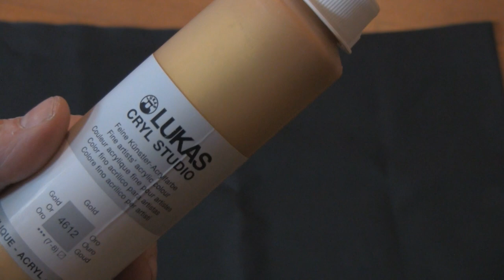Zelte markieren - Jurtenland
Zelte markieren - Kohte und Jurte sowie alle anderen Stoffe lassen sich leicht mit einer Schablone markieren. Am einfachten geht das mit Acryl.

Jurtenland - Zelte mit Feuer im Herzen! Dein Weg zu Kohte, Jurte und Schwarzzelte. Du findest Informationen, Anleitungen, Tipps & Tricks sowie ein Netzwerk von Pfadfindern und jugendbewegte Menschen, die der Faszination dieses modularen Zeltsystems erlegen sind. Thema sind daneben die verwandten Zelte, wie Tipi (auch Teepee), Wigwam, Lavvu, Kota und Nomadenzelte.

Video Equipement